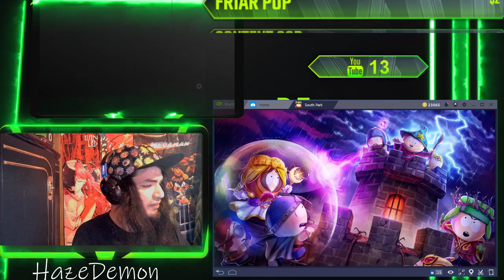Classi Event Pack Opening + Gameplay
For every game we play today we will open up two event packs.

Set up - 1050ti, I5-7700, 24 GB RAM, Razer Kiyo Camera, Razor Epic Chroma Mouse, Razor OrbWeaver Keypad, and Razor Siren Mic., Unknown Head set brand.

Remember that using super chat will take a  large percentage of your donations so if you want to make sure 99% of your donation goes to your destination please use the streamlabs link above.